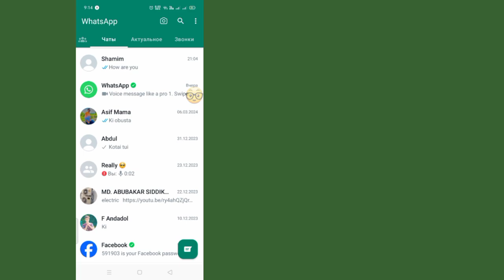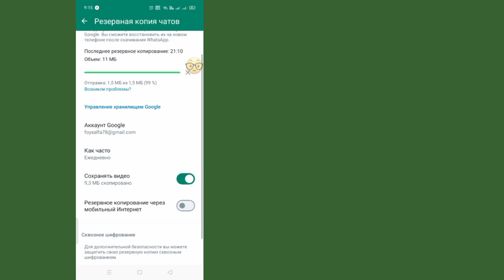Как сделать резервную копию вашей учетной записи чата на Android WhatsApp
Привет и добро пожаловать!  Сегодня я собираюсь показать вам, как сделать резервную копию вашей учетной записи WhatsApp на вашем устройстве Android.

 Сначала откройте WhatsApp на своем телефоне.

 Затем нажмите на три точки в правом верхнем углу, чтобы открыть меню.

 Теперь нажмите «Настройки» в меню.

 В меню настроек выберите «Чаты».

 Затем нажмите «Резервное копирование чата».

 Здесь вы можете выбрать, как часто выполнять резервное копирование ваших чатов.  Вы также можете включить видео в резервную копию.

 Чтобы сделать резервную копию ваших чатов прямо сейчас, нажмите кнопку «Резервное копирование».

 Убедитесь, что вы подключены к сети Wi-Fi, чтобы не использовать данные.

 Вот и все!  Резервная копия вашей учетной записи WhatsApp теперь сохранена на вашем устройстве Android.